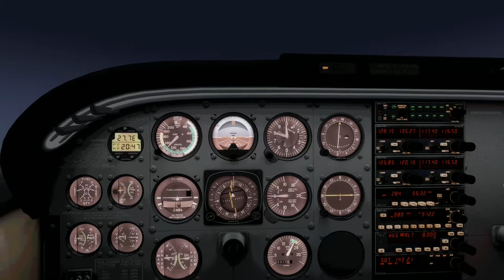Prepar3d A2A Skylane First IFR Flight KCNO - KBLH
This was my first attempt at IFR flight on Prepar3d.  I wanted to try and use just VORs for navigation and chose to pull my GTN 750 out of the cockpit.  Flight plan was KCNO PDZ PSP BLH KBLH.